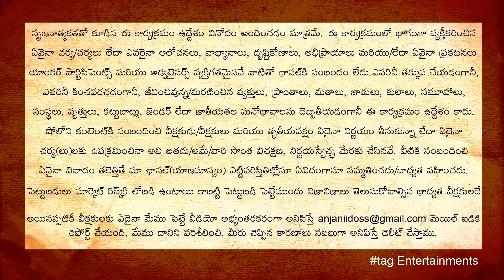పిల్లాడికి అలవాటుపడ్డ ట్యూషన్ టీచర్ | tag Entertainments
With - Sudhakar Maskuri